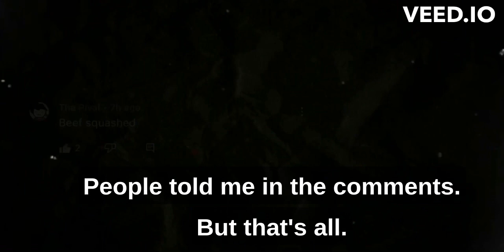Sneako And Peguinz0 Squashed Their Beef..